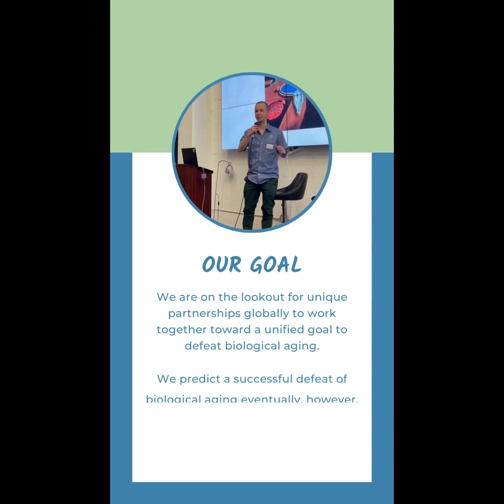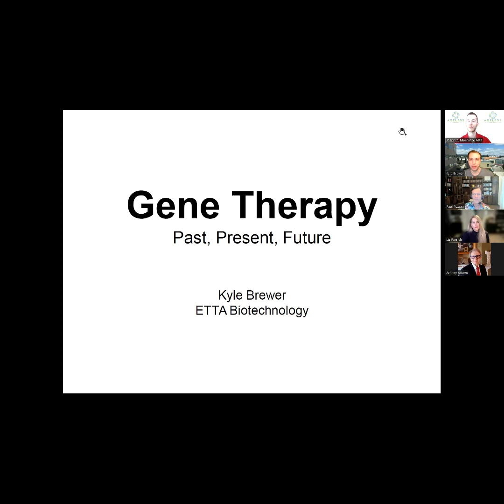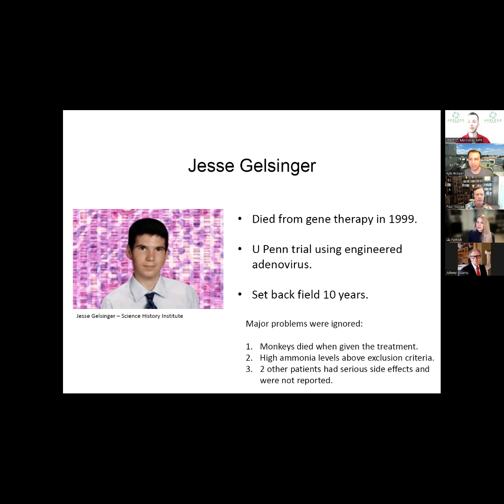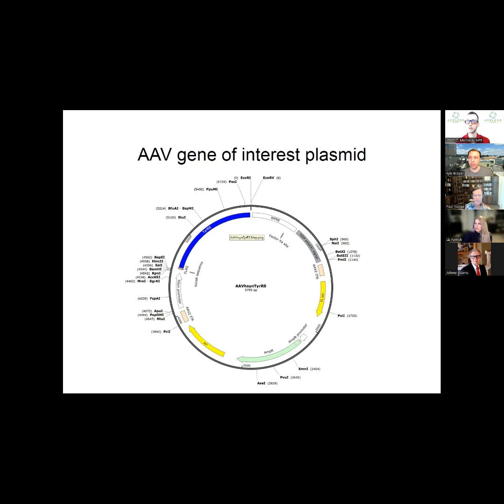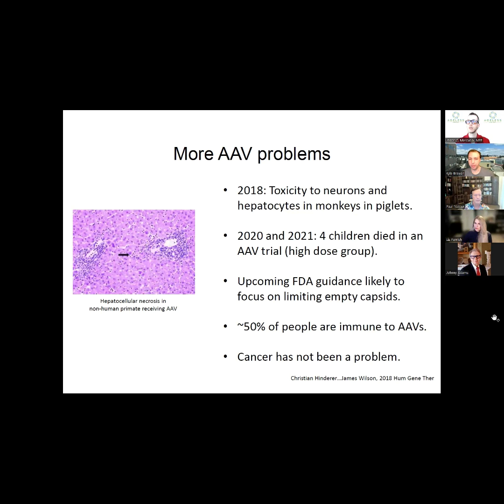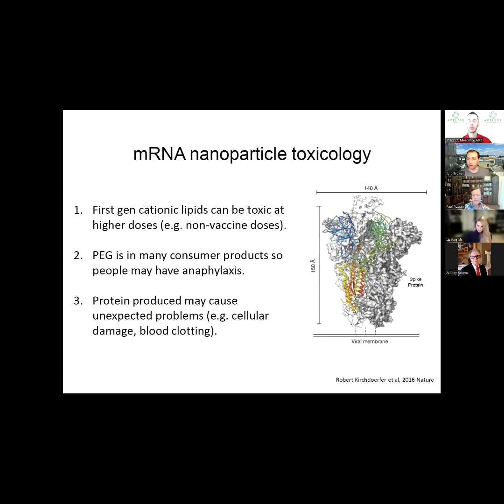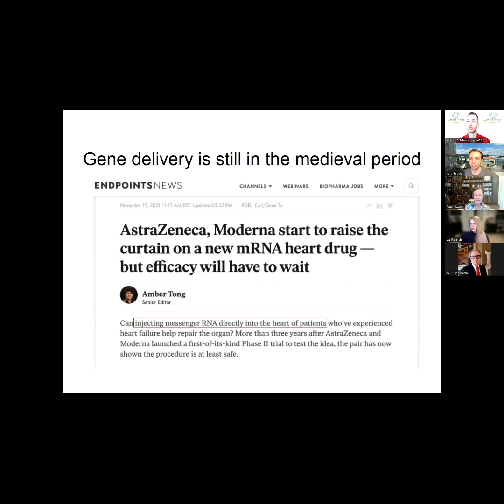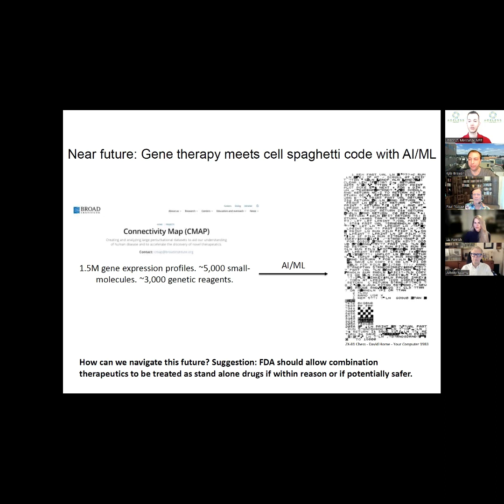Discover How Gene Therapy is Revolutionizing the Future!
In this video, we'll be discussing the fascinating history and promising future of gene therapy with various speakers and panelists in the field. We'll explore different approaches to gene therapy, remarkable progress made, challenges faced, and multiple considerations.

Our goal is to give you a comprehensive understanding of gene therapy's potential impact on the future of medicine. Join us for an enlightening conversation on this exciting topic.

Host: Jason C. Mercurio, MFE
Speakers: Kyle Brewer, PhD
Panelists: Johnny Adams, Liz Parrish, Paul Tozour

Live long and age less!